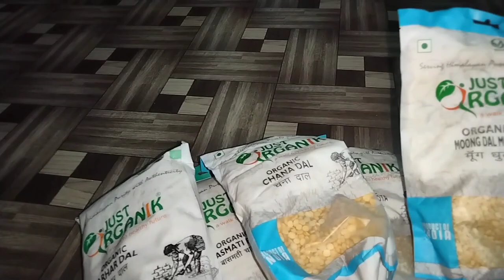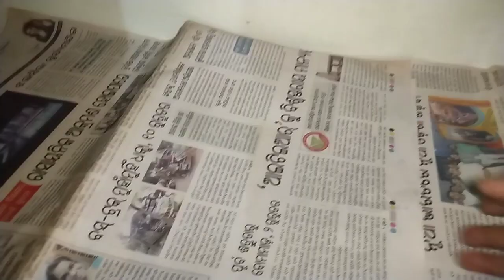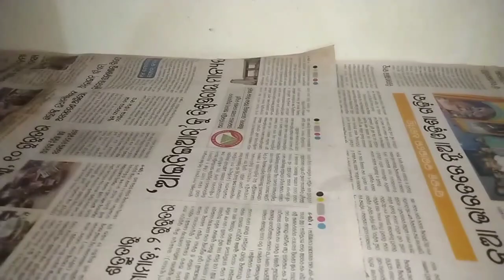ନୂଆ ଦୋକାନ ଖୋଲିଲି 😀 କିଏ ଆସିଥିଲେ ଆଜି ଘରକୁ .sunday kemiti କଟିଲା!? ❤️